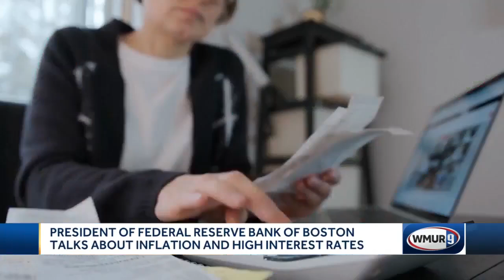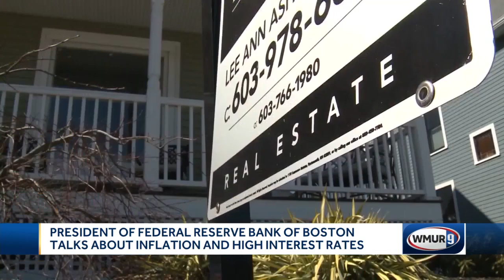President of Federal Reserve Bank of Boston talks about inflation, high interest rates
Susan Collins, the president and CEO of the Federal Reserve Bank of Boston, said the Fed is working to bring inflation down in a reasonable amount of time.